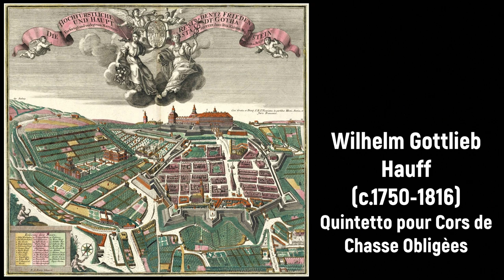Wilhelm Gottlieb Hauff (c.1750-1816) - Quintetto pour Cors de Chasse Obligèes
Composer: Wilhelm Gottlieb Hauff (c.1750-1816)
Work: Quintetto (Es-Dur) pour Cors de Chasse Obligèes
Performers: Daniel Bοurgue (horn); Sοfia String Quartet

Quintetto pour Cors de Chasse Obligèes
1. Allegro moderato 0:00
2. Rondo allegretto 4:54

Painting: Bartholomeus Johannes van Hove (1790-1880) - A view of Nijmegen with the St. Stevenskerk and the Waag
Map: Matthäus Seutter (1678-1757) - Die Hochfürstliche Residenz Friedenstein und Hauptstadt Gotha (1730)

Wilhelm Gottlieb Hauff
(Gotha, c.1750 - Nijmegen, 25 May 1816)

Dutch organist and composer of German descent. Almost nothing is known about his early life. He settled to the Netherlands after joining the regiment of Saxony-Gotha. Despite his musical training remains unknown, he was skilled playing the organ and was appointed organist and carillonneur at Zaltbommel church and later at the 'Grote Kerk' in Nijmegen. In 1791 he was promoted as official organist there, in a post he held the rest of his life. As a composer, he wrote symphonies, concertos, sacred music, among them his masterwork 'Op Jezus Kruis dood' (1789), and many chamber music. He married to Johanna Barbara Lintz and their sons Ferdinand Hauff (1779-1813) and Wilhelm Gottlieb Hauff (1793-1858) were also organists and composers.